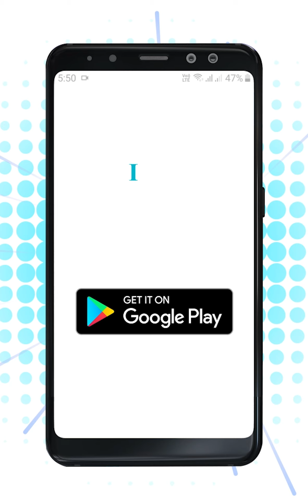OET Speaking Sub Test Tips | IILT- India's Largest Online OET and IELTS Teaching Firm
Why Pronunciation, Tone and Rhythm in Your OET Speaking are Important?

➡️Foundation for OET Pack
➡️Foundation for OET Advanced Pack
➡️OET Pack(for Keralites)
➡️OET English Pack
➡️OET Game
➡️CBT Pack

        ഇന്ത്യയിലെ  Largest Online OET Training Centre ആയ IILT യുടെ OET Expert Trainers തയ്യാറാക്കിയിരിക്കുന്ന 40 മണിക്കൂർ ഉള്ള India's First Syllabus Based  OET Pack (for Keralites), OET English Pack(For  International Students),500+ Questions അടങ്ങിയിരിക്കുന്ന  Free OET Game ഉം  നിങ്ങളെ OET യിൽ  B Grade നേടാൻ പ്രാപ്തരാക്കും.
     ഇനി നിങ്ങൾക്ക്  OET Grammar ഒരു പ്രശനമാണെങ്കിൽ IILT യുടെ 40 മണിക്കൂർ ഉള്ള  Foundation For OET Basic and Advanced Packs നിങ്ങളുടെ OET ഗ്രാമർ സംബന്ധമായ പ്രശനങ്ങൾക്ക് ഒരു ഉത്തമ പരിഹാരം ആയിരിക്കും.